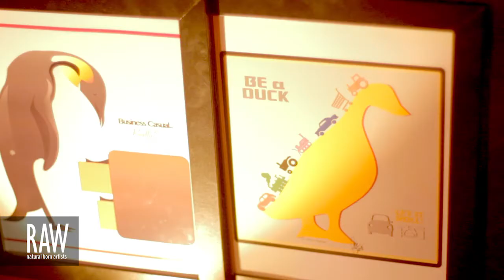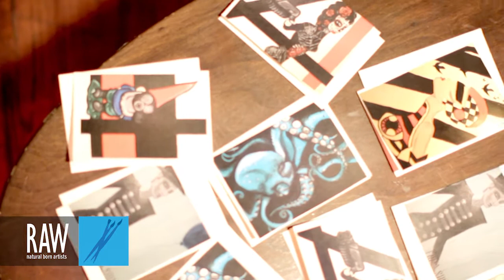ERINN SHINE at RAW:Hollywood Translations 09/05/2013